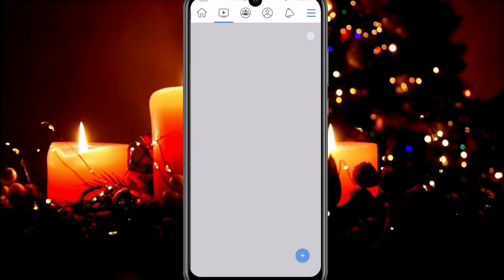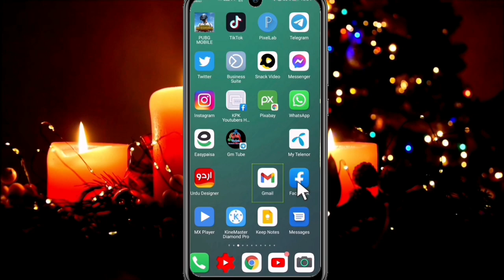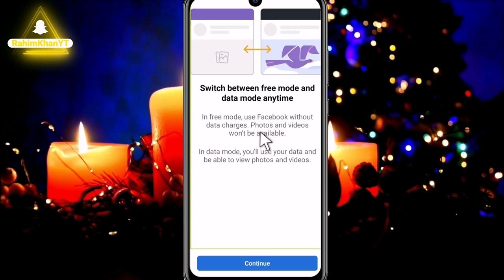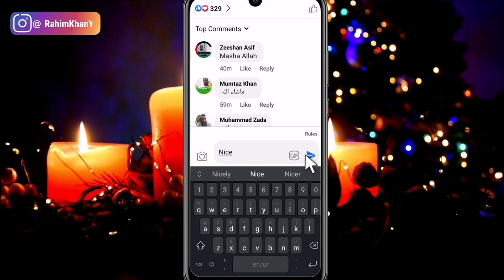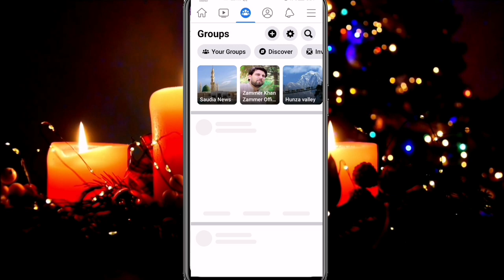How to switch to Facebook New Page Experience || facebook new page experience 2021 || RahimkhanYT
How to switch to Facebook New Page Experience
facebook new page experience 2021 RahimkhanYT
Also Watch
Create Gmail account in mobile

how to create new page experience profile page
how to create profile page updated fb page
how to convert facebook profile to page,new page experience facebook
new page experience facebook error
new page experience
new page experience fb
facebook page new update
how to switch facebook page to classic
how to switch facebook page from classic to new
how to switch classic page to facebook new page experience 2021 problem
Convert profile to page facebook 2021
Convert fb profile to page 2021
Convert facebook profile to business page 2021
Facebook profile convert to page hindi 2021
How do i convert my profile to a Facebook page 2021
new page and old page experience